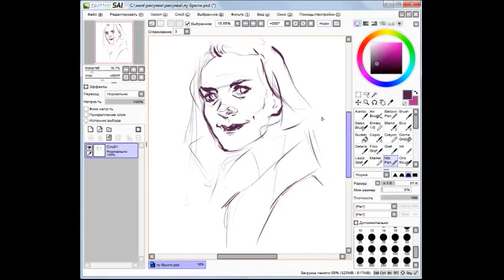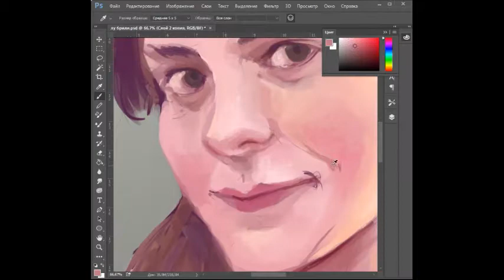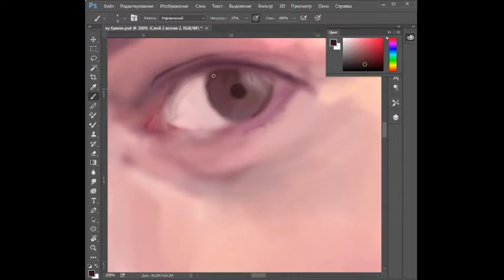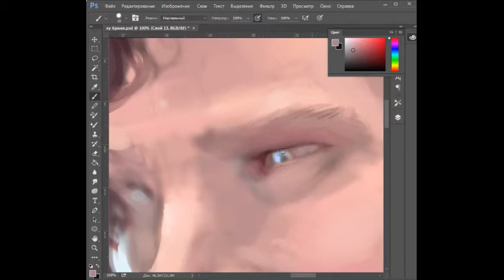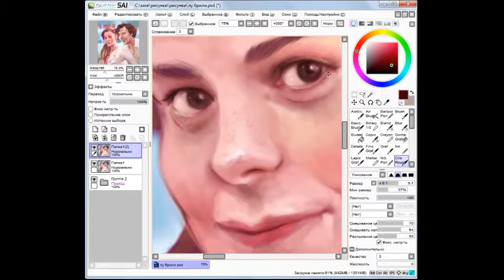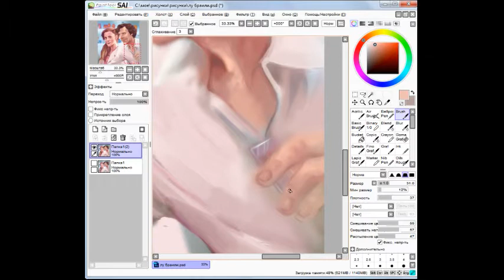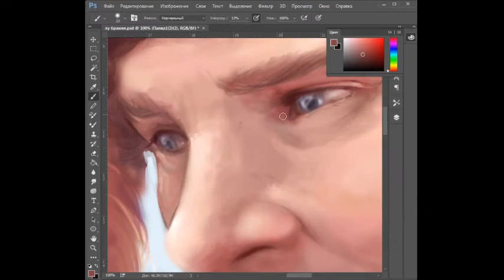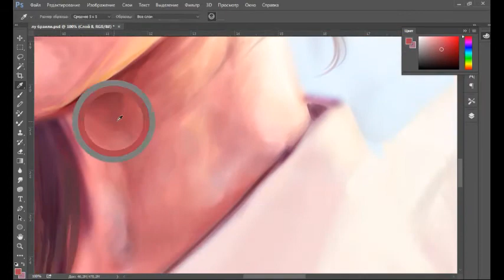speed art Molly Hooper-Louise Brealey Sherlock- Benedict Timothy Carlton Cumberbatch BBC